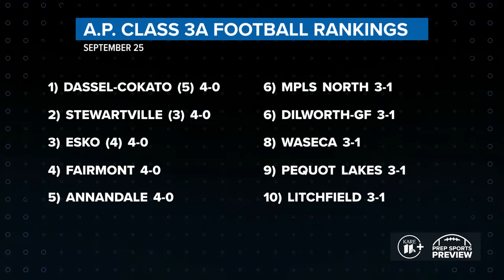KARE 11 Prep Preview (Week 5 Games - Sept. 28-30)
In this week’s KARE 11 preview Randy takes the wraps off his ALL TIME All-Metro Football Team, the best of the best since 1987.